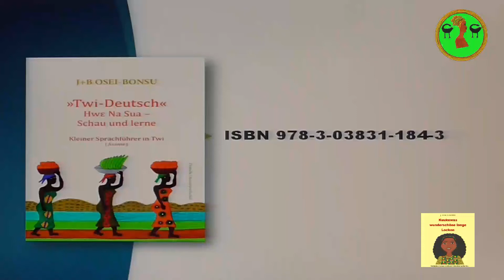Lass uns Twi Sprechen 🇬🇭 Let's Speak Twi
Akwaaba!